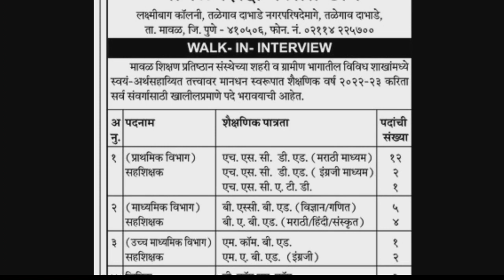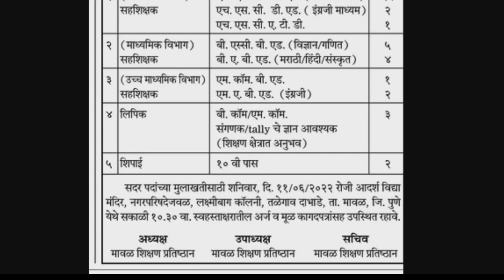शिक्षक भरतीची जाहिरात | सर्व अभियोग्यता धारकांसाठी महत्वाची बातमी